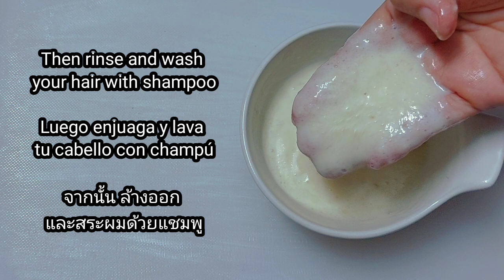How To Get Rid Gray Hair Permanently with Egg & Banana // Super Fast Hair Growth Challenge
How To Get Rid Gray Hair Permanently with Egg & Banana // How To Grow Shine and Silky Hair Faster with Banana & Egg // Super Fast Hair Growth Challenge